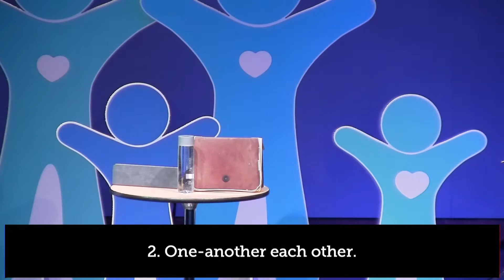Tough Love - Week 1